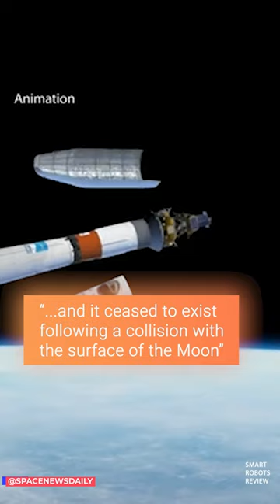Breaking Luna 25 Moon Probe Crashed on Moon Surface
​ @spacenewsdaily Report August 20, 2023.  Roscosmos recalled that on August 19th "At about 2:57 p.m. Decree time, the connection with the Luna-25 automatic lunar probe was lost."

On August 20th the moon-bound probe crash landed on the Moon's surface.
"Preliminary analysis results suggest that a deviation between the actual and calculated parameters of the propulsion maneuver led the Luna-25 spacecraft to enter an undesignated orbit and it ceased to exist following a collision with the surface of the Moon," according to an official statements by the Russian space agency Roscosmos.  They added that a special interdepartmental commission is already investigating the cause of the Russian lunar spacecraft’s crash.

The Luna-25 Moon Lander blasted-off August 10th 2023, 7:10 p.m. EDT on a Soyuz-2.1b rocket from the Moscow Vostochny Cosmodrome.  Upon arrival and landing on the moon, the Luna-25 lander was to analyze lunar regolith,  search for water and conduct other scientific research.